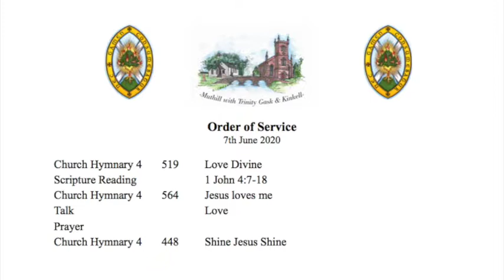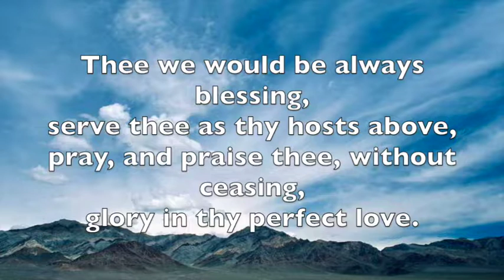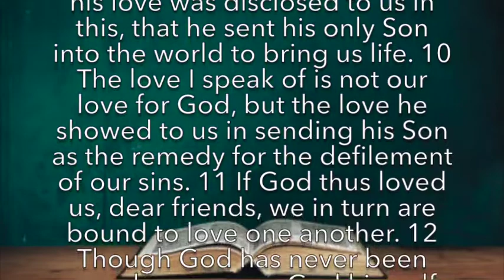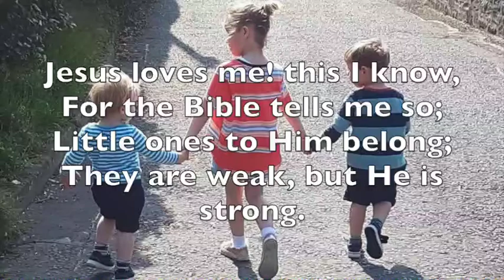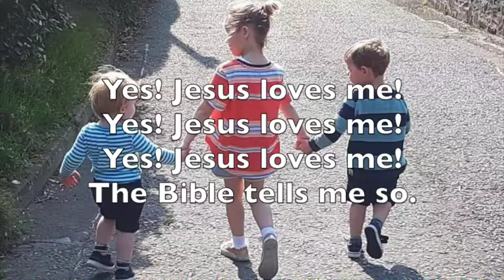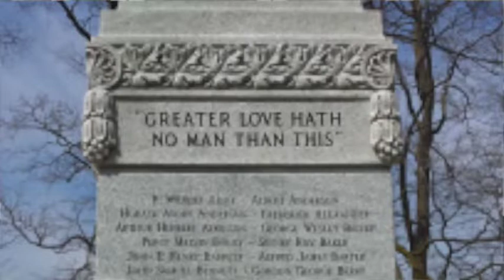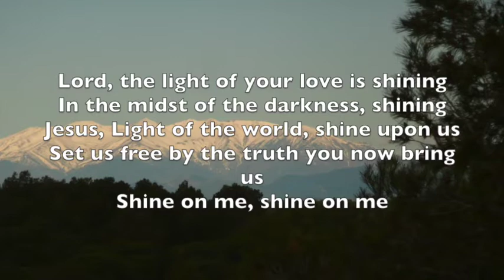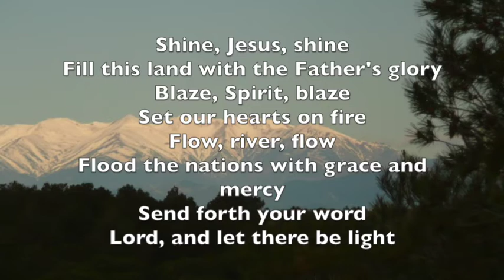7 6 20